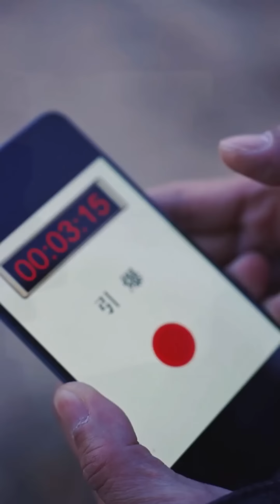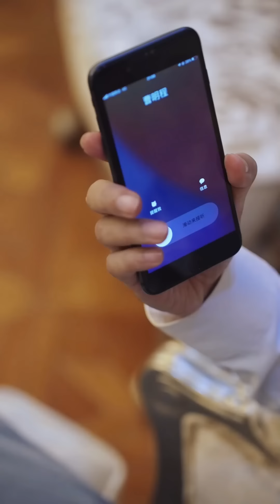【大结局 完整版】《风云龙霸天下》龙帅归来，霸道护妻玩转上京！都市